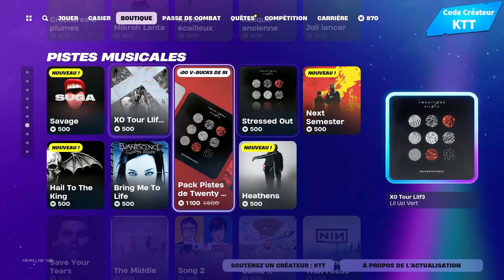PACK DE CASIER DE DAHJA CAT ! BOUTIQUE DU 17 MAI 2024 !